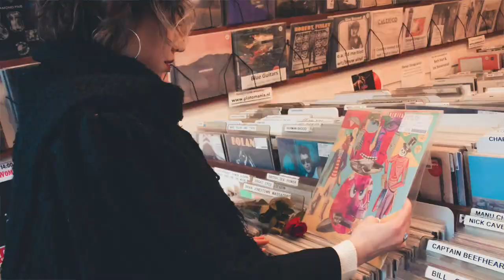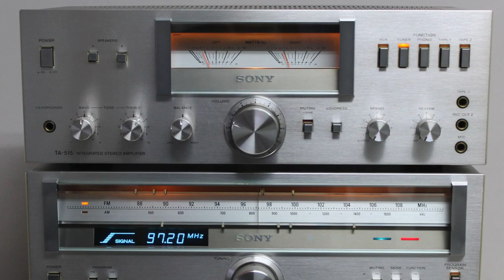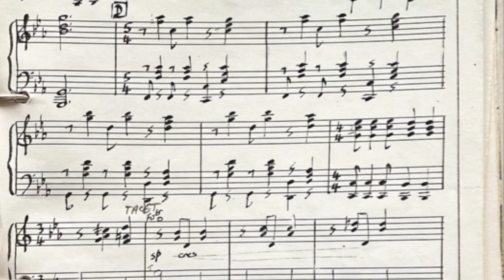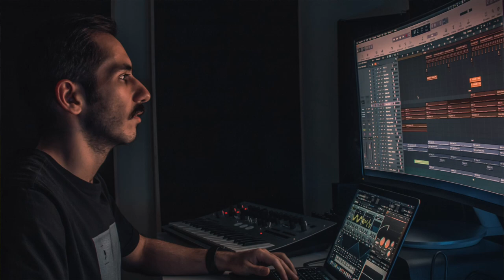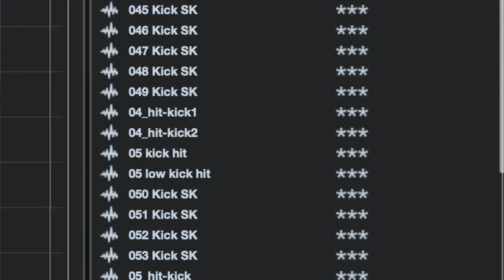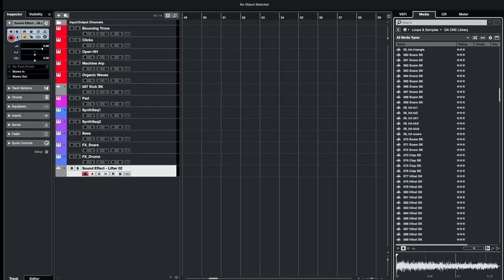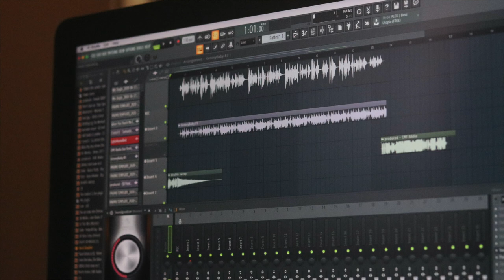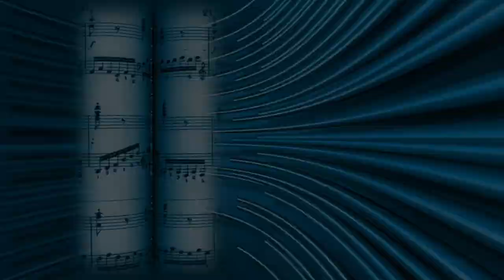Has Music Become too Sterile ?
Music used to be more 'real'.  We listened to recordings of live musicians, real humans playing actual instruments.  What went wrong?  We now have synthetic sterile pulses of sound that some call music.